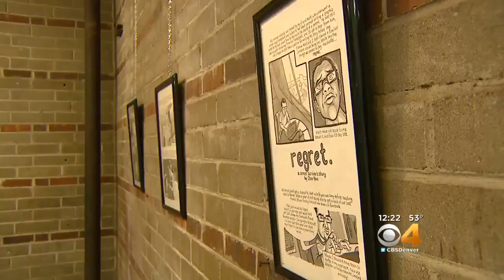Denver Comic Artists Holding Arts Week Events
Denver Independent Comic and Art Expo is holding several Arts Week events that highlight local comic artists.